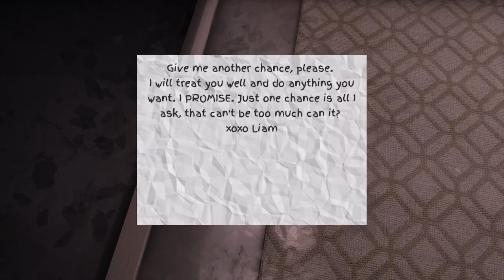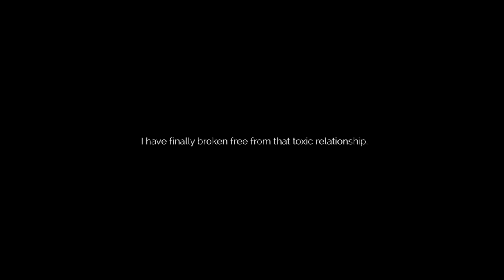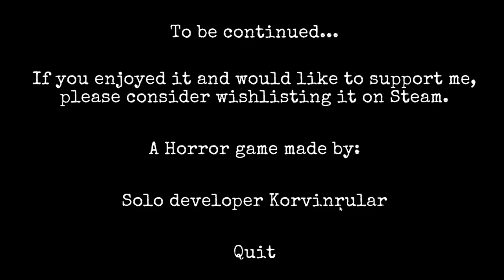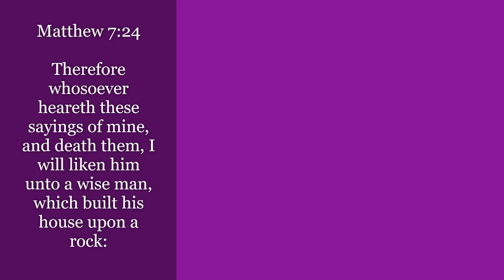GET THIS MAN AWAY FROM ME...stalked demo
Why they all after me 😂